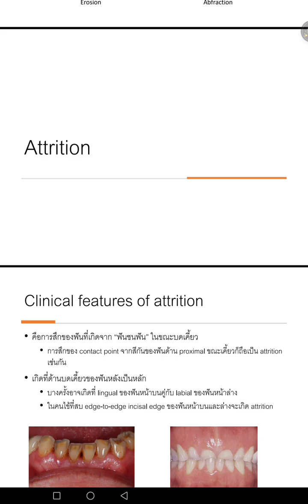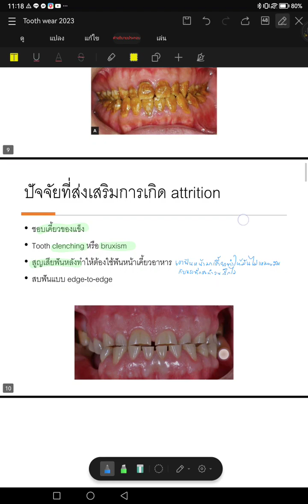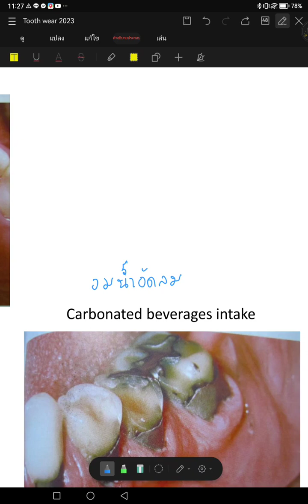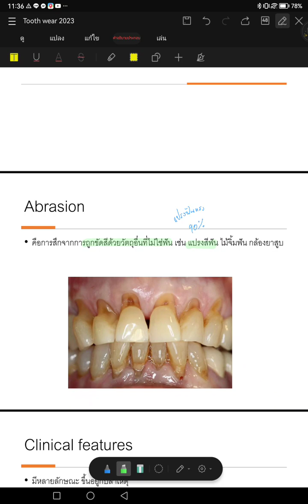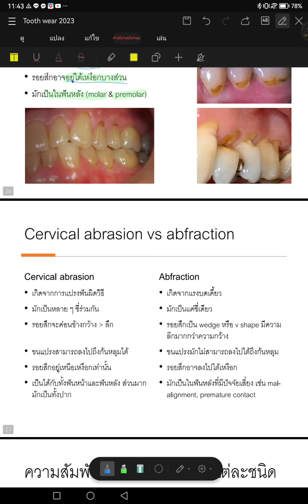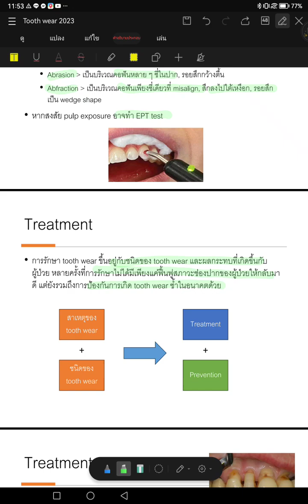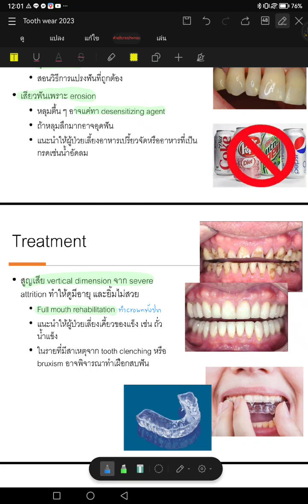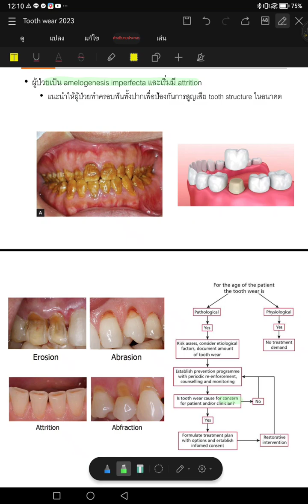OM_tooth wear